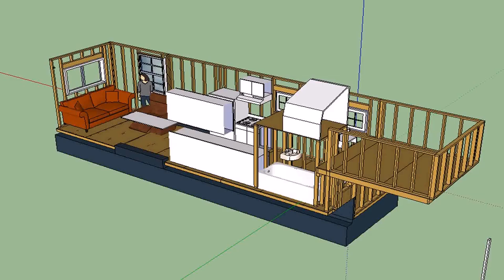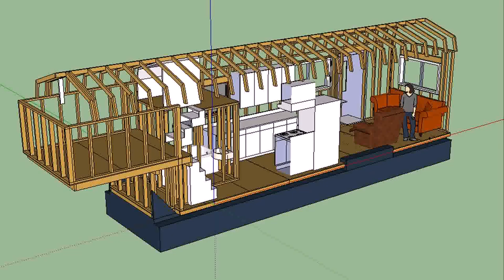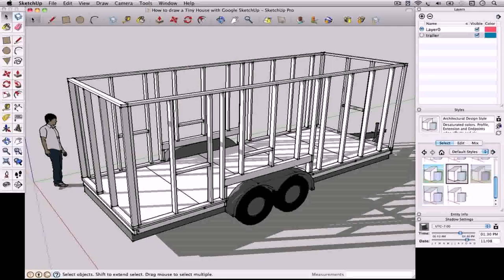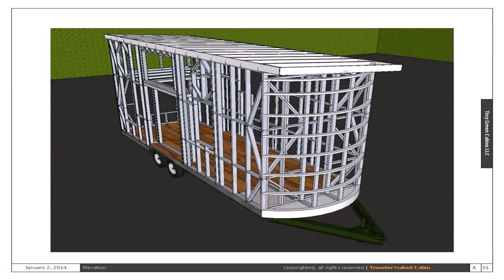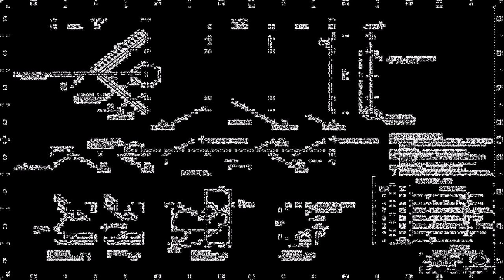Tiny House Trailer Frame Plans (see description)